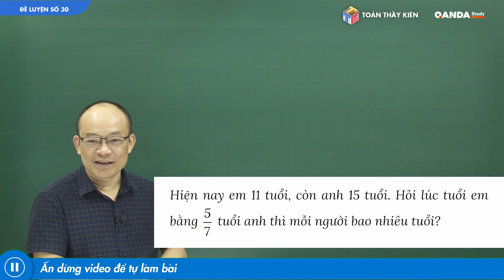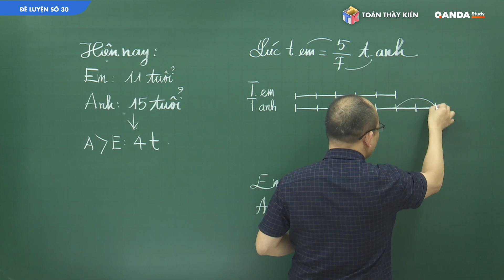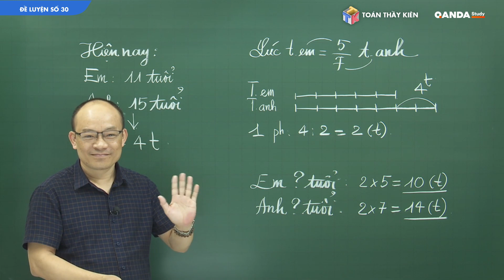TỈ SỐ TRONG BÀI TOÁN TUỔI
🌻Truy cập: " để tham khảo khóa học video " Vững vàng Toán 4" & " Bứt phá Toán 5".